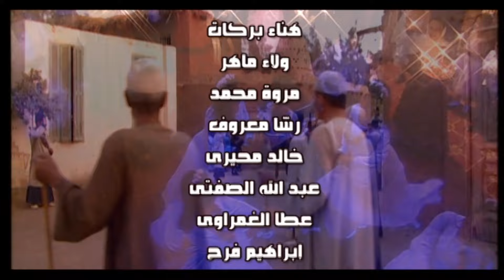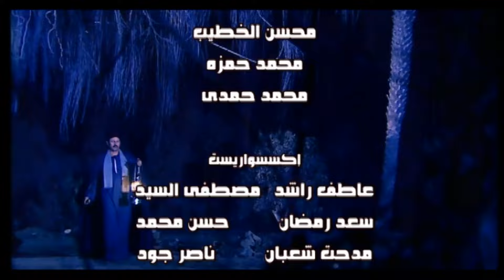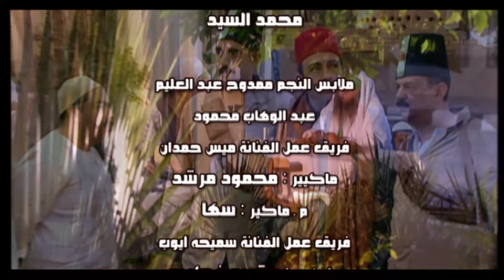Episode 02 | مسلسل المصراوية - الحلقة الثانية بطولة النجم ممدوح عبد العليم - ميس حمدان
بعد مقتل حماد وجعفر على يد عبد الله، تزداد الضغوط على فتح الله، بينما تُدبر المكائد من جديد له من العديد من الأطراف
 والأعداء .

ﺇﺧﺮاﺝ: إسماعيل عبدالحافظ (مخرج)  حسام النبوي (مخرج منفذ)  (المزيد)
ﺗﺄﻟﻴﻒ: أسامة أنور عكاشة (مؤلف)  سيد حجاب (أشعار)
طاقم العمل: ممدوح عبدالعليم  سميحة أيوب  وائل نور  منال سلامة  ميس حمدان  محمد وفيق
ممدوح_عبد العليم